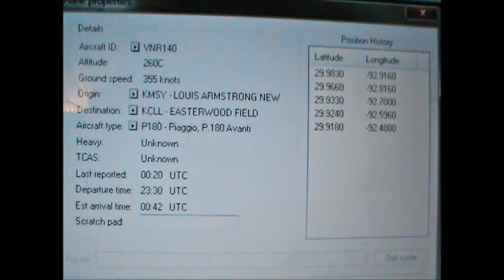HAARP + CHEMTRAILS=STORMS? JUNE 13, 2012.wmv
(186) DAYS OF JETS & CHEMTRAILS & NOW OVER 1 WEEK OF HAARP SIGNATURS  DAILY. THESE BOYS ARE REALLY MESSING WITH THE WEATHER IN MY AREA!